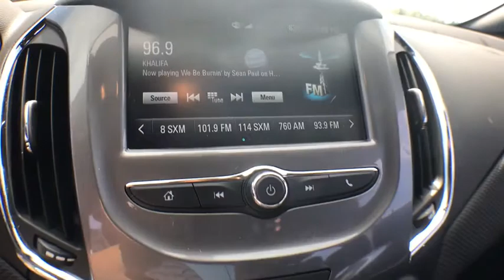2017 Chevrolet Cruze Milford, Franklin, Worcester, Framingham MA, Providence, RI 17129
New 2017 Chevrolet Cruze
Imperial Chevrolet: Servicing Milford, Massachusetts near Franklin, Worcester, Framingham MA, and Providence, RI.
2017 Chevrolet Cruze LT - Stock#: 17129 - VIN#: 1G1BE5SMXH7199397

Imperial Chevrolet
18 Uxbridge Rd

The Our Cost Price reflects all applicable manufacturer rebates and private offers including $500 Chevrolet select market private offer, $2,000 Chevrolet lessee select market targeted purchase private offer, and $500 GM lease loyalty private offer (not all will qualify) and $2,000 Imperial Trade Assistance Bonus Offer for qualifying 2007 or newer trade. Our cost is not a selling price but reflects our best effort to convey our actual cost after the application of all applicable rebates. Our RED TAG specials are available exclusively through our phone and internet department. Price subject to change if manufacturer rebates change. Lease, business and fleet acquisitions may result in a different pricing and rebate structure. Price does not include tax, title, registration, and documentation fee or other applicable fees. Vehicle must be paid in full and take same day delivery from dealer stock. No wholesalers or dealers. Call or email our phone and internet team for the most current rebate information and Imperial discounts. Our internet pricing is for our market area only. Price cannot be combined with any other discounts or promotions. Not responsible for typographical or pricing errors. May include vehicle demonstrators. Stock photos may be used and picture may not reflect actual vehicle. Transparency is our goal.